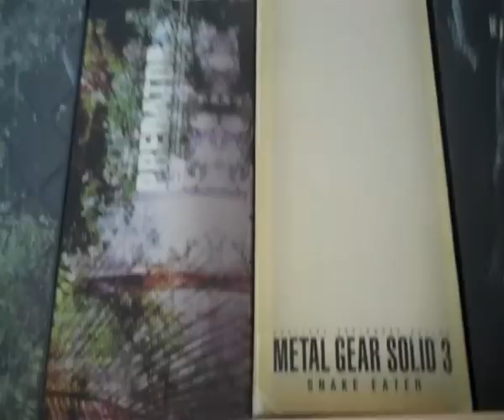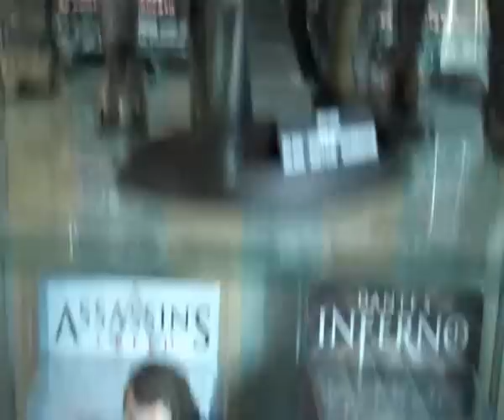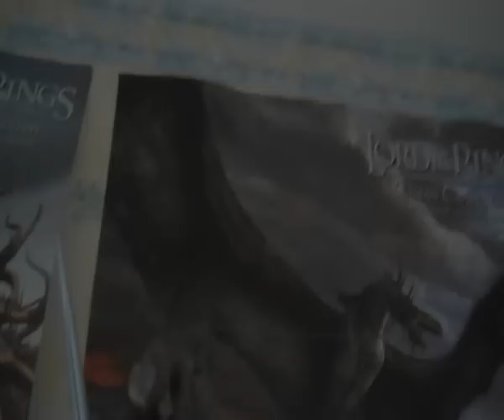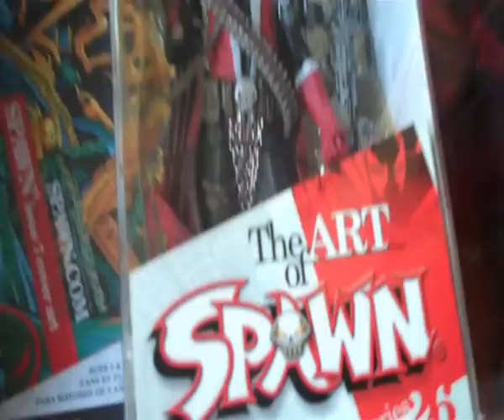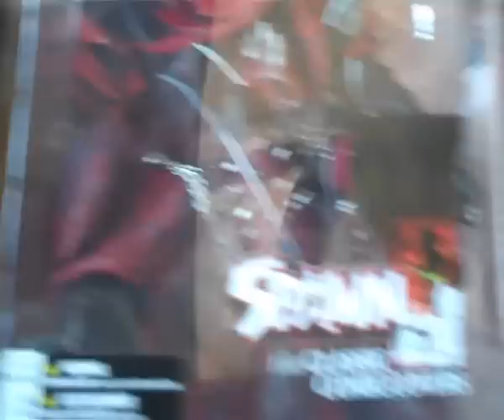My Entire Figure Collection 2011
Hey guys, this is a video showcasing my entire figure collection which consists of figures from Hot Toys, Sideshow Collectibles, Medicom, Neca, McFarlane & more.